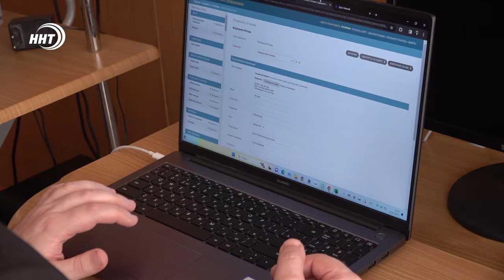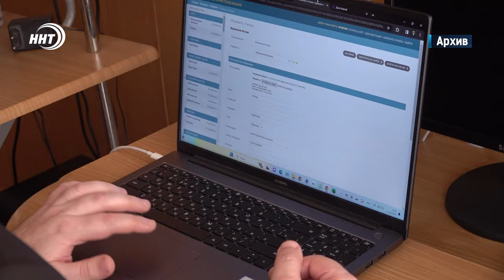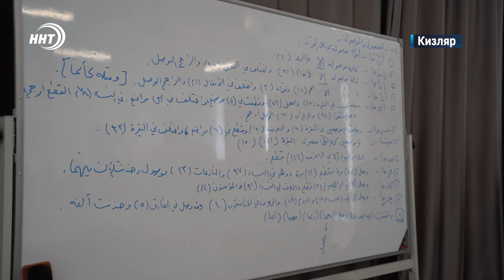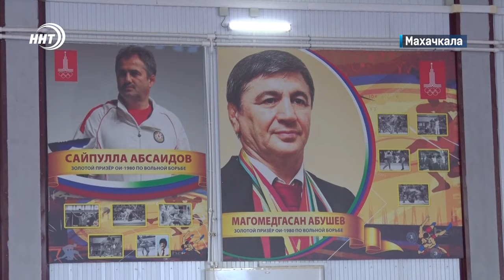Шахматистка отравила соперницу ртутью . Новости Дагестана за 7.08.2024 год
1. 40 тысяч рублей за одобрение терроризма. Незаконная информационная деятельность обойдется 20-летнему дагестанцу в копеечку.

2. И никакой ампутации. Дагестанские врачи спасли более ста конечностей с начала этого года.

3. Новый Духовный центр в Кизляре. Все его преимущества оценили наши корреспонденты. Через несколько минут смотрите сюжет.

4. Идти вперед и не сдаваться. Несмотря на пропуск парижской Олимпиады борцы-вольники не опускают руки и ставят перед собой новые цели. Какие - смотрите в спортивном блоке.